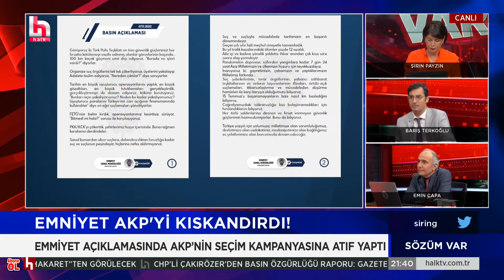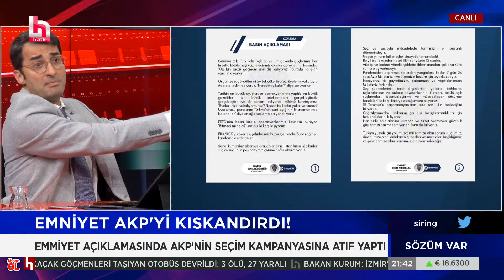Barış Terkoğlu ortaya çıkardı: Emniyet'in açıklamasını eski A Haber muhabiri yazmış!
Şirin Payzın ile Sözüm Var her pazartesi ve çarşamba saat 21.00 ile 01.00 arasında Halk TV’de. Kamu yararı ve gazetecilik ilkelerinden ödün vermeden gündemin masaya yatırıldığı programda; iktidarın mikro/makro politikaları, insan hak ve özgürlükleri, dış politika, ekonomik sorunlar, muhalefetin geliştirdiği söylem ve ülke siyasetindeki sıcak gelişmelerin perde arkası Sözüm Var'da gündeme geliyor...